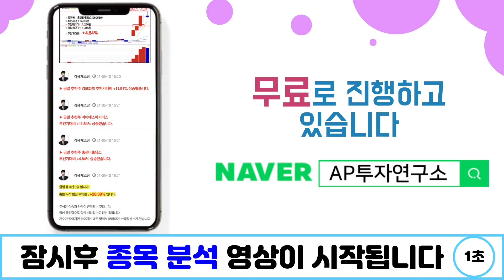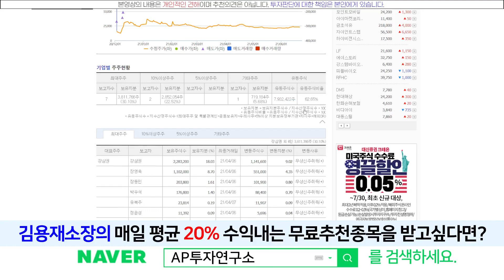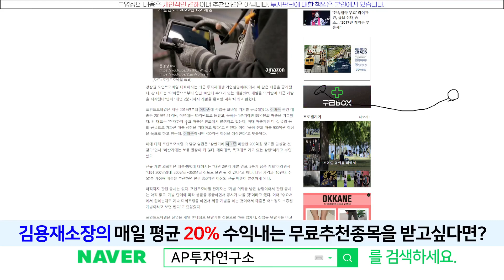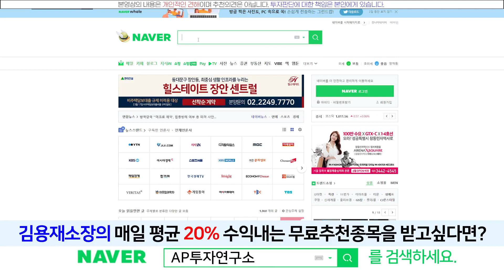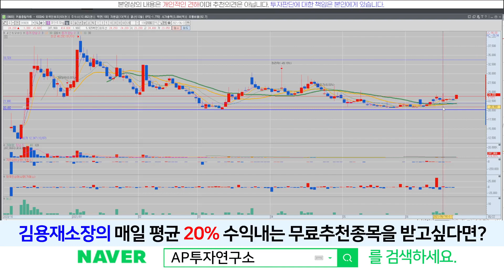포인트모바일(318020) - 상승의 초입..? 아마존X포인트모바일 가즈아